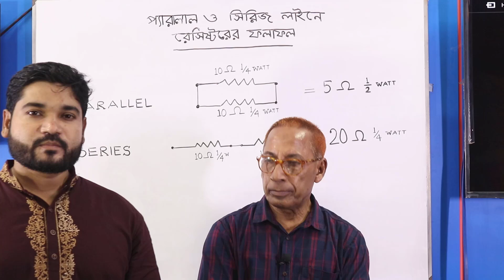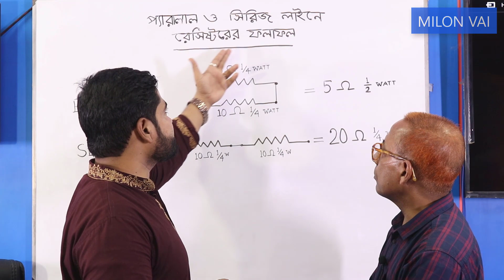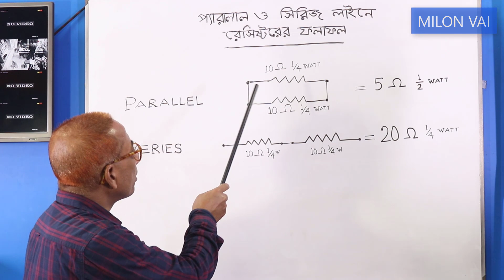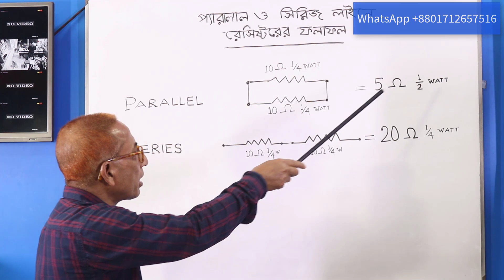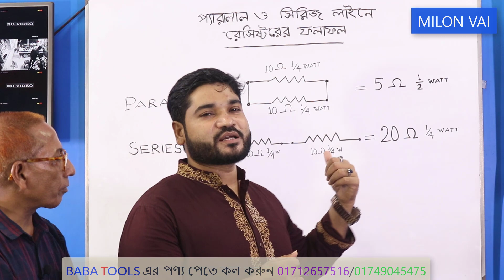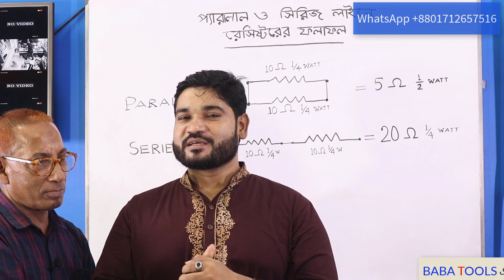ভাল কিছু করতে এগুলো জানা প্রয়োজন /সিরিজ ও প্যারালাল রেজিস্টার এর ফলাফল 01712657516